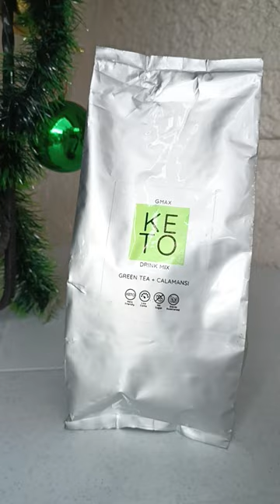GMAX Keto Green Tea + Calamansi| Healthy Fit | Juice For You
Health Benefits:

💚Weight Management
💚Helps burn fat
💚Zero Sugar, Safe for Diabetic
💚Low Calorie
💚Packed with Antioxidants
💚Rich in Vitamin C

✅ FDA and Halal Approved
✅ Safe and Effective
✅ KETO Friendly